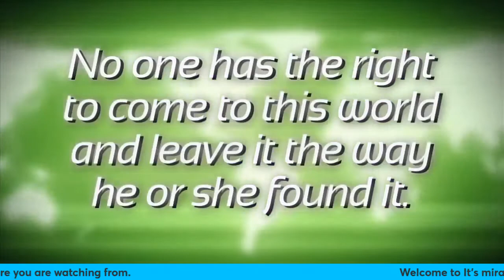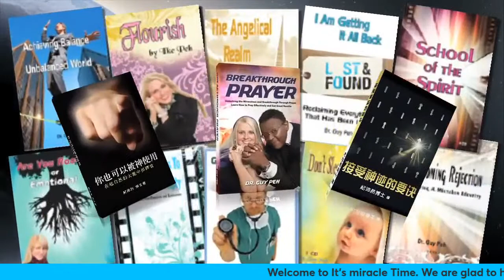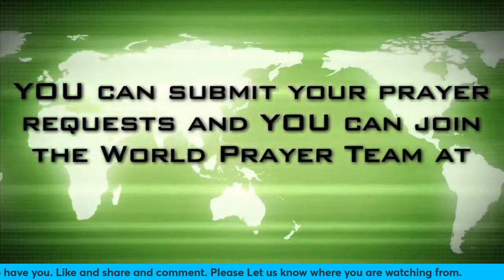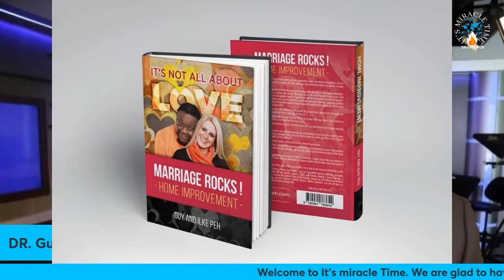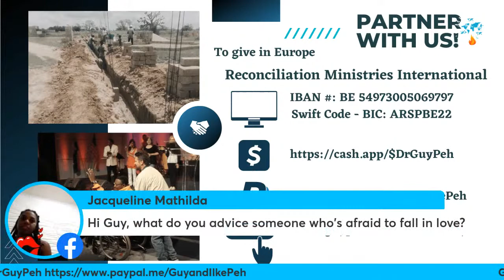Loving your man-woman